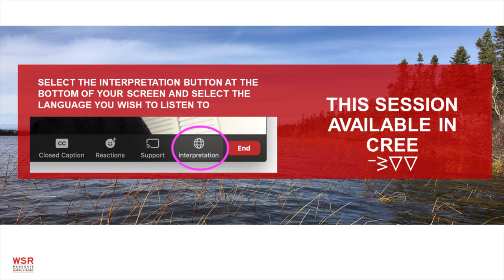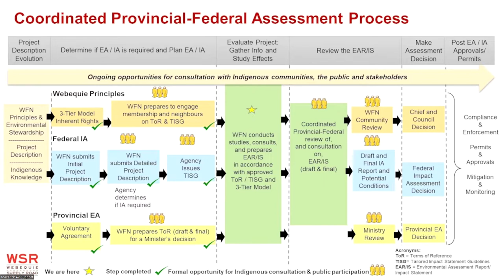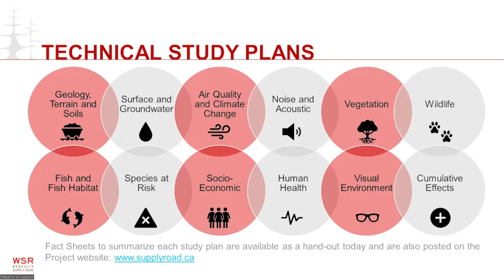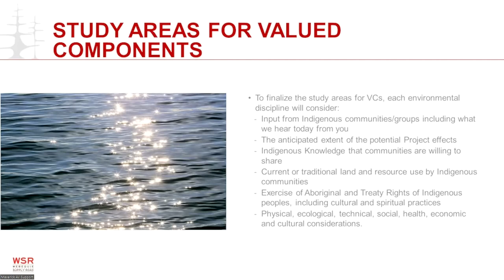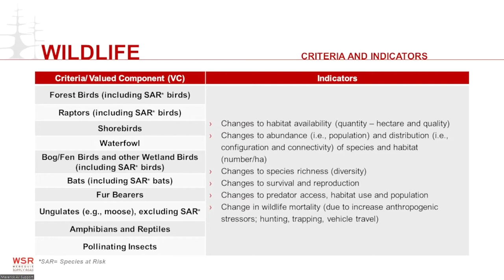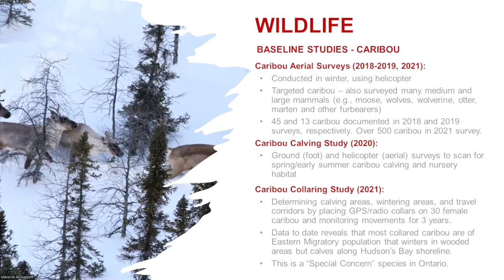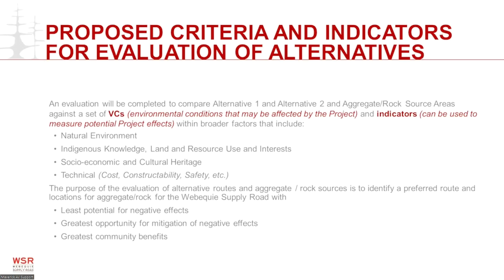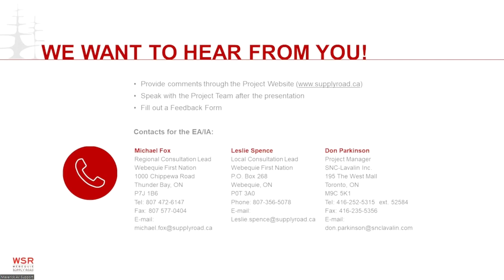Round 1- Eabametoong First Nation- May 30, 2022.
In round 1 of the community information sessions, our experts discussed the Webequie Supply Road Environmental Assessment/Impact Assessment. In this round of consultation, we provided a project update and discuss the alternatives assessment process.